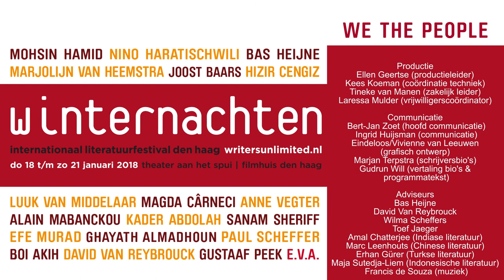** DE WOEDE VAN EUROPA - Winternachten 2018 - zaterdag 20 januari 2018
| Fatma Aydemir | Magda Cârneci | Rodaan Al Galidi | Marjolijn van Heemstra | Grażyna Plebanek | David Van Reybrouck (gespreksleider) | Amer Shanati (muziek) | Stefka (muziek) | Gerda Dendooven (tekenaar) |
In Europa waart woede rond. Woede in vele gedaantes en met vele stemmen, maar misschien ook met een gemeenschappelijke bron. Onder leiding van auteur en cultuurhistoricus David Van Reybrouck schetsen en duiden schrijvers met diverse Europese steden als standplaats deze woede vanuit hun omgeving en perspectief.
Sommige Europeanen vinden dat ons continent zijn oorsprong verloochent en op weg is naar een culturele suïcide door zich open te stellen voor de cultuur van vreemdelingen. De ander vindt dat Europa juist gevangen zit in zijn koloniale reflexen en vooroordelen, en dat het tekortschiet in het omarmen van zijn nieuwe burgers. Een derde kan bij Europa nog slechts denken aan bemoeizucht en technocratie, ontdaan van passie, verbeelding en democratische vitaliteit.
Veelzijdig auteur en toneelschrijver David Van Reybrouck schreef spraakmakende boeken als Congo. Een geschiedenis en essays als Pleidooi voor populisme en Tegen verkiezingen. De debuutroman Ellebogen van Fatma Aydemir over escalerend geweld in de U-Bahn verdeelde onlangs critici en lezers in Duitsland. Grazyna Plebanek is afkomstig uit Warschau, leefde enkele jaren in Stockholm en woont sinds 2005 in Brussel, van waaruit ze werkt als journalist en schrijver van korte verhalen en romans. In Boekarest publiceerde kunsthistoricus, dichter en essayist Magda Cârneci tot 1989 onder een pseudoniem; inmiddels is ze onder meer hoofdredacteur van Revista ARTA.
Als contrapunt draagt Rodaan Al Galidi gedichten voor, maakt Gerda Dendooven illustraties en musiceren Stefka en Amer Shanati.

THE RAGE OF EUROPE - ABOUT THE INNERMOST OUTSIDERS OF EUROPE in Saturday Night Unlimited - Winternachten 2018 - International Literature Festival The Hague - Theater aan het Spui & Filmhuis Den Haag - Saturday, January 20 2018
| Fatma Aydemir | Magda Cârneci | Gerda Dendooven | Rodaan Al Galidi | Marjolijn van Heemstra | Grażyna Plebanek | David Van Reybrouck (moderator) | Amer Shanati (music) | Stefka (music) |
Rage is wafting around Europe. Rage in many forms and voices, but perhaps also from a common source. Led by author and cultural historian David Van Reybrouck, writers from various European cities delineate and interpret this rage from their own environments and perspectives.
Some Europeans think that our continent is denying its origins and heading towards cultural suicide by opening itself to the culture of strangers. Others believe that Europe is mired in colonial reflexes and prejudices, and falls short in terms of welcoming new citizens. Yet others see only a Europe of interference and technocracy, bereft of passion, imagination and democratic vitality.
Multitalented author and playwright Van Reybrouck wrote high-profile books such as Congo: A history, and essays such as "A Plea for Populism" and "Against Elections". Fatma Aydemir's debut novel Ellbogen (Elbow), about escalating violence in the U-Bahn, recently divided critics and readers in Germany. Grazyna Plebanek, originally from Warsaw, lived in Stockholm for a few years and in Brussels since 2005, where she works as a journalist and writer of short stories and novels. Until 1989, art historian, poet and essayist Magda Carneci published under a pseudonym in Bucharest; these days, she is, among others, Editor of Revista ARTA.
As counterpoints, Rodaan Al Galidi recites some of his poems, Gerda Dendooven creates illustrations and Stefka and Amer Shanati play their music.